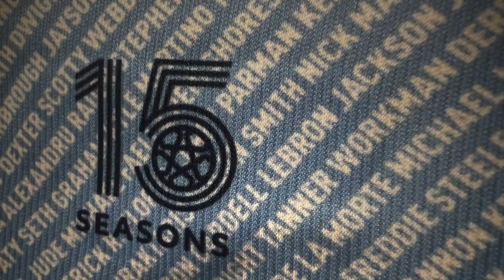Surprise! Chattanooga Football Club unveils 2023 Owners jersey